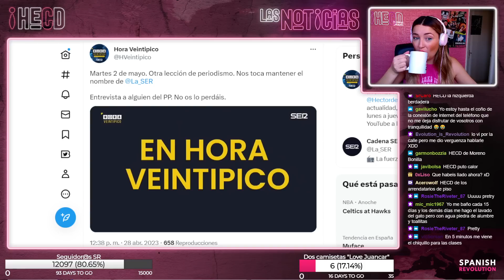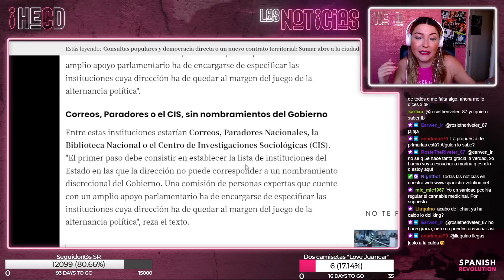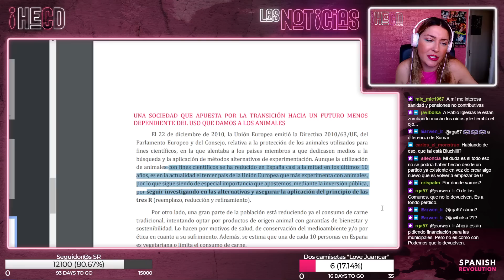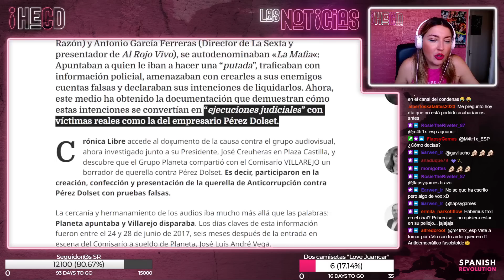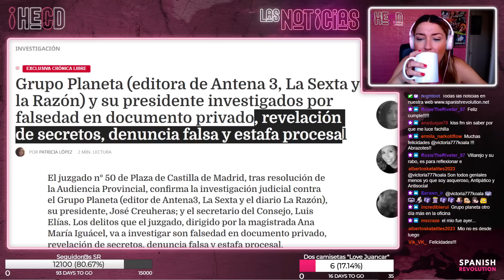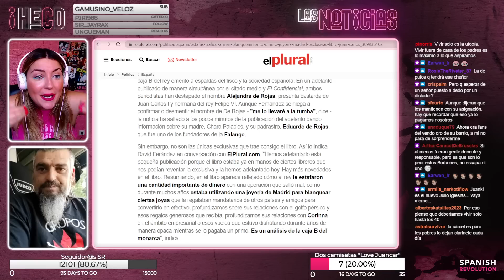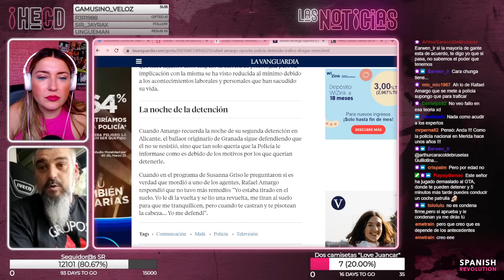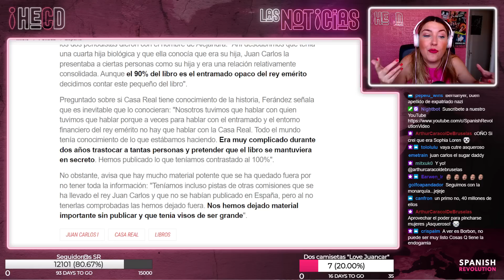HECD! 253 Completo: Novedades en Sumar + Basilio + Juancar y sus delitos + Ferreras y su Mafia